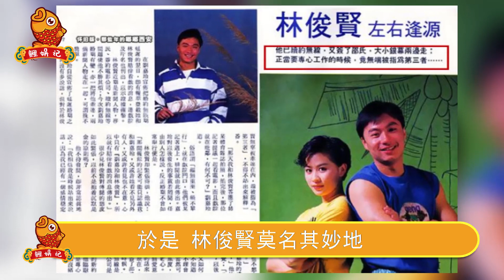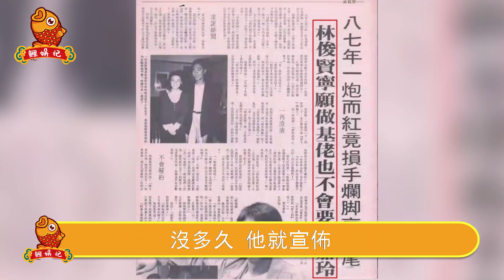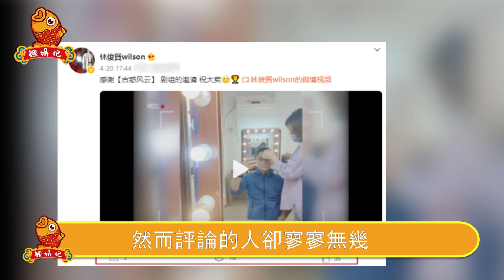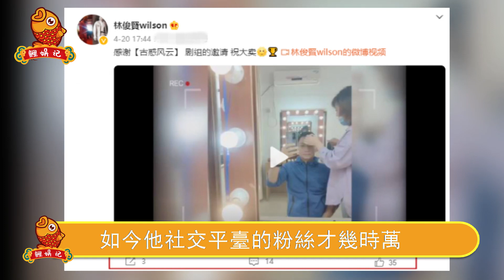寧願喜歡男人也不要劉嘉玲！消失16年林俊賢罕見曝光內幕太驚人，當紅時離奇退圈妻離子散背後另有隱情，隱瞞多年劉嘉玲與許晉亨分手原因終大白。【鲤娱记】劉嘉玲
寧願喜歡男人也不要劉嘉玲！消失16年林俊賢罕見曝光內幕太驚人，當紅時離奇退圈妻離子散背後另有隱情，隱瞞多年劉嘉玲與許晉亨分手原因終大白。
驚天醜聞！高圓圓兩次出軌被捉奸，趙又廷父親多次公開破口大罵，7年婚姻背後一片狼藉，趙又廷有苦說不出
藏不住了！連娶2妻害死翁美玲，私生子曝光為母喊冤，湯鎮業隱藏35年秘密終曝光太驚人。
一兒一女都救不了她！23歲爆紅時嫁入豪門，兒子出生反被禁足，64歲宋岡陵豪門生活內幕引人唏噓。
張惠妹隱藏34年驚天醜聞被曝光，熱戀男友意外身亡，前男友“勒索”千萬封口費，49歲至今不婚背後真相心酸